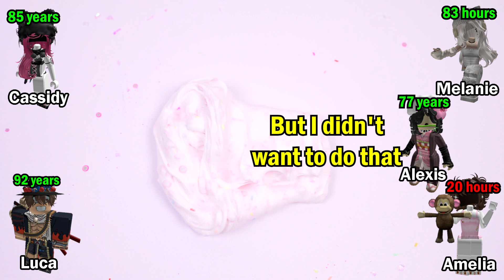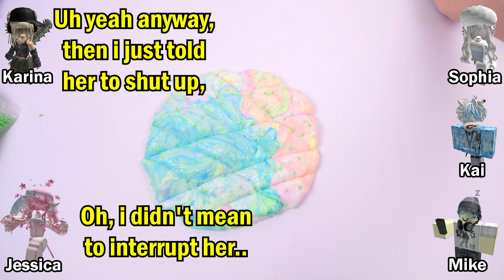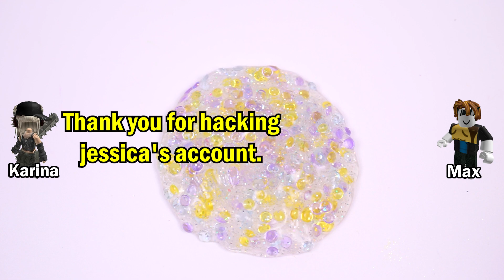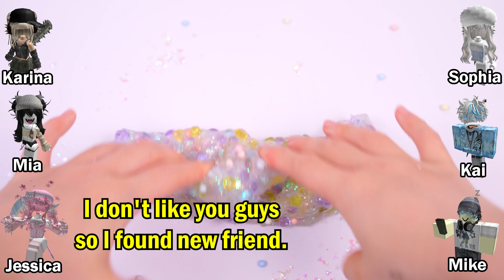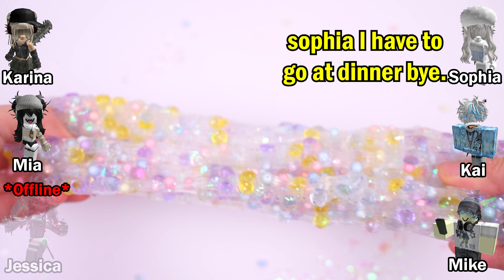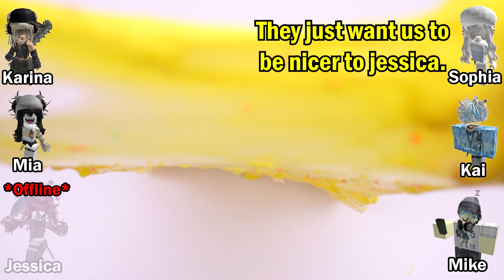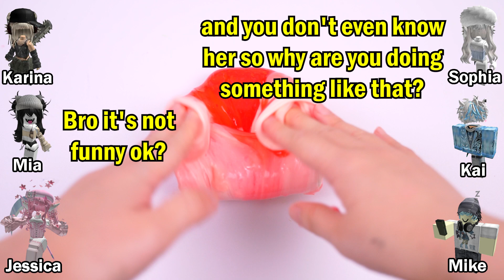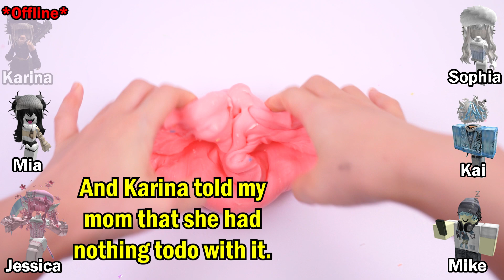TEXT to speech emoji roblox POV | I have only 24 hours to live